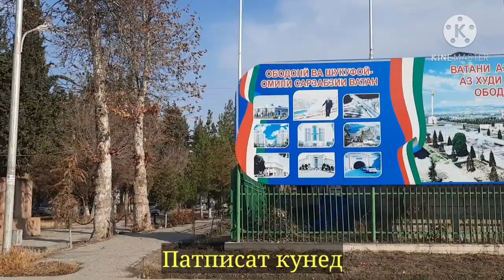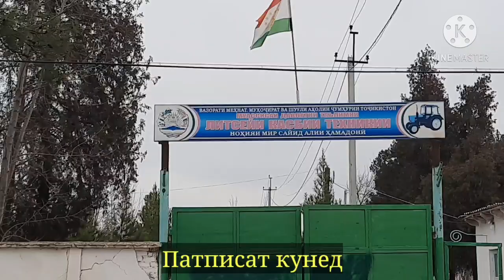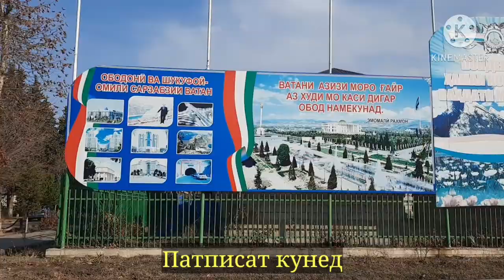Хамадони ай Франсияда зебо шидаст Хама бина Гарибо махсус барои шумо 2021